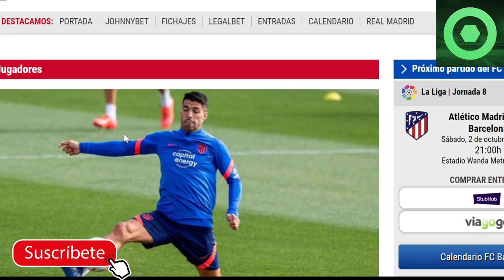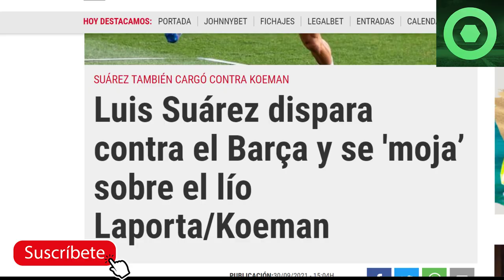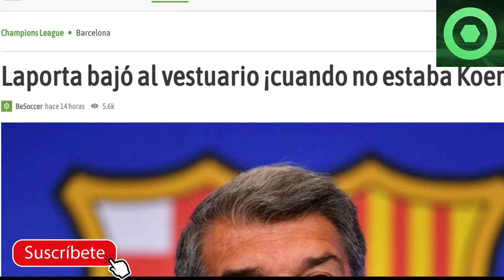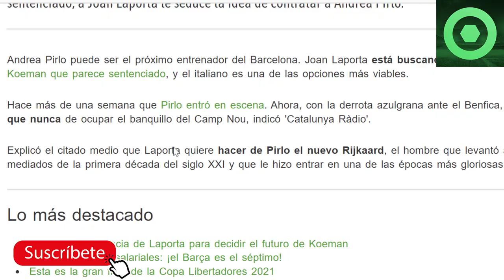🔴⚠️LUIS SUÁREZ REVIENTA y ARREMETE contra KOEMAN y BARTO 🟥 REUNIÓN URGENTE sobre KOEMAN, SUSTITUTOS🟥